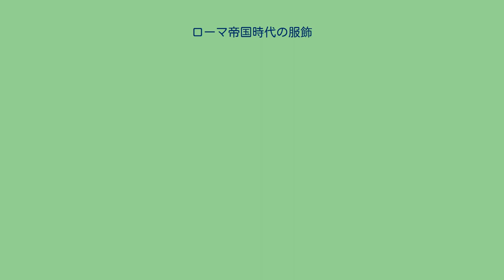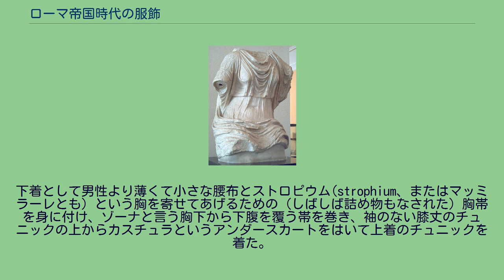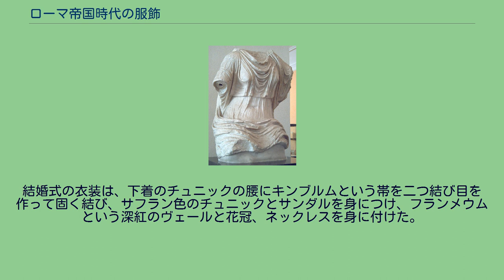ローマ帝国時代の服飾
トガ ローマ帝国時代の服飾とは、紀元前753年から395年までの、かつてのローマ帝国版図内にあたる地域での服装を指す。
王政ローマ時代ではウールが最も中心的な衣服の材料であった。
男女の服装に大きな違いはなく、共にトゥニカという簡素なチュニックの上にトガという一枚布を体に巻きつけ着付けるものであった。
後にトガは徐々に長大化・複雑化していき、女性はギリシア風の衣装を採用するようになった。
ローマの服装の最大の特徴は、身分標識としての衣類の発展が著しいことである。
公服であるトガの着付け方や色彩は厳しく規定されており、日常生活ではもともと内衣兼部屋着であったトゥニカとさまざまな外套が主な衣服となった。
紀元前3世紀ごろからダルマチア地方の民族服が広くキリスト教徒を中心に着られ、キリスト教の国教化と共に公服となった。
髪は男子は短く刈り込み、女子は長く伸ばしてギリシア婦人のように結いあげていた。
ギリシア人は愛と美の女神を美しい金髪と想像していたが、ローマ人も波打つ金髪の女神のイメージを引き継いだ。
ローマでは身分の上下を問わず婦人たちは髪の脱色に励み、ローマの美容師は髪の脱色も得意としていた。
ゲルマン人の生まれながらの金髪を使った鬘は大変人気があった。
マルティアリスはガラという女性を風刺して全身が嘘だらけと評したが、「お前の髪はラインの川辺で伸びたもの」と歌っており、ローマ婦人のガラがゲルマン女性の髪で作った金髪の鬘をかぶっていることがわかる。
一方濃い赤色の髪も人気があり、ヘンナなどを使って毛染めをした。
靴はくつろいだ場面ではギリシアと同様のサンダル（ソレア）だが、下位の兵士や農作業時にはギリシア風の深靴やペロというズック靴をはいた。
正装用の靴はカルケウスといい、四本の組みひもで足の甲を固定するもので、これは市民だけが履くことができた。
軍用長靴であるカンパグスは、軍隊と皇帝が強く結び付いてからは皇帝の履物ともなっていた。
女性はソックルといって踵を留めないサンダル状の靴を履いた。
装飾品は現代使われているほぼすべての種類が制作されており、紀元前215年は女性に向けて奢侈禁止令が出たほどであった。
婚約指輪の風習が生まれたのもローマだが、意志の固さを表すためか鉄製であった。
古代ローマの男性は、はじめ長方形もしくは半円形のウール布を体に巻きつけていた。
これは、女性や子供も同じであったようで、トガの原型であった。
トガは徐々にローマ市民の身分標識（外国人・奴隷・解放奴隷は身に付けることが許されなかった）として複雑化して、トゥニカが日常着となった。
庶民の男性は、正装として腿丈のトゥニカの上から無地無染色の自然のままの羊毛の色、すなわち濃いベージュ色のトガを着た。
トガを着つけるのは非常に煩わしかったので、紀元前1世紀ごろから日常ではトゥニカを二枚重ね着したり、ギリシア風外套を着るのが普通になっていた。
トゥニカはギリシアのキトンから発展したもので、ウールでできた大判のTシャツのような服で、五分袖から七分袖程度の袖が付き、膝下丈か労働時にはベルトでたくしあげて膝上丈で着た。
袖や裾が長いものは柔弱だと言って嫌われた。
トガが現在のスーツにあたるものと考えれば、トゥニカはシャツとジーンズのようなものであり、貧しい市民はトゥニカだけを衣類としていた。
パルリウムというヒマティオンから発展した外套が広くつかわれた。
他に、ガリア人から取り込んだサグムやパルダメントゥムという肩で留めるマント、ラケルナという前で留めるマント、ペヌラというフードをつけられることもあった冬用のケープなども用いられた。
染料として藍と茜は容易に手に入り、トゥニカは色つきのものが多かった。
帝政の初めごろにゲルマン人の民族服に由来するブラカエというウールのズボンが伝えられた。
ゲルマン人にとっては寒い気候や危険な湿地から体を守るために必要な長ズボンだったが、ローマ人には野卑な服装に見えたらしく、股引のように半ズボンに仕立てて防寒用としてこっそりと身に着けていた。
一般的にはローマの男性はスブリガークルムと呼ぶ短い腰巻を下着としていた。
聖書にもキリスト磔刑に臨んで、イエスの継ぎ目のない下着を四人の兵士がくじ引きで分けたとあり、その布片は「聖衣」と呼ばれて信仰の対象となる。
貧しい自由市民は2世紀の初めごろから流入した、ダルマティカという長袖の粗末なチュニックを身に付けた。
3世紀ごろにはキリスト教徒のユニフォームのようになり、4世紀にいたって第一...